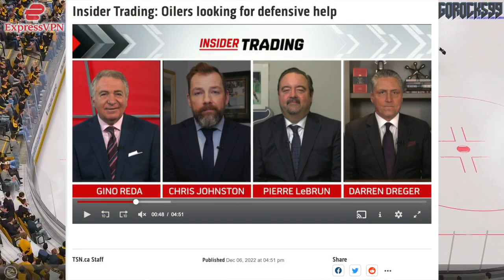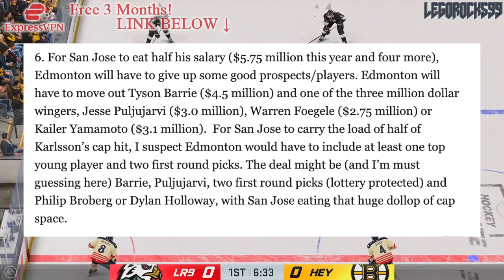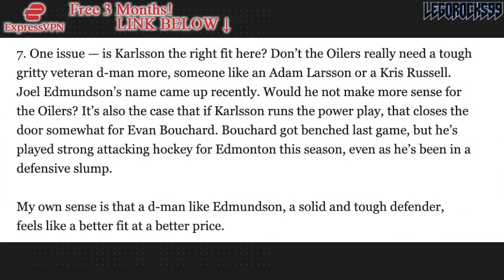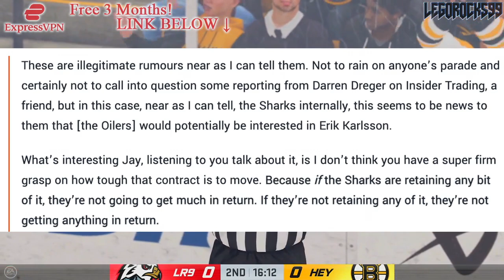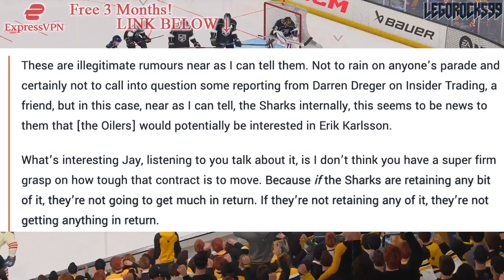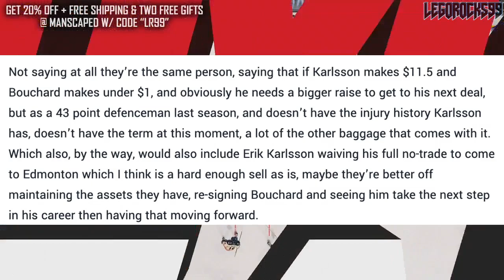ERIK KARLSSON TRADE TO EDMONTON OILERS FOR JESSE PULJUJARVI, TYSON BARRIE? San Jose Sharks Rumours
Let's talk about San Jose Sharks defenceman Erik Karlsson, and the recent rumours as to whether or not the Edmonton Oilers would be interested in trading for him.

The 2022 NHL Draft 1st Round went as follows:

1st) Montreal Canadiens, Juraj Slafkovsky
2nd) New Jersey Devils, Simon Nemec
3rd) Arizona Coyotes, Logan Cooley
4th) Seattle Kraken, Shane Wright
5th) Philadelphia Flyers, Cutter Gauthier
6th) Columbus Blue Jackets (from Chicago Blackhawks), David Jiricek
7th) Chicago Blackhawks (from Ottawa Senators), Kevin Korchinski
8th) Detroit Red Wings, Marco Kasper
9th) Buffalo Sabres, Matthew Savoie
10th) Anaheim Ducks, Pavel Mintyukov
11th) Arizona Coyotes (from San Jose Sharks), Conor Geekie
12th) Columbus Blue Jackets, Denton Mateychuk
13th) Chicago Blackhawks (from New York Islanders), Frank Nazar
14th) Winnipeg Jets, Rutger McGroarty
15th) Vancouver Canucks, Jonathan Lekkerimaki
16th) Buffalo Sabres (Vegas Golden Knights), Noah Ostlund
17th) Nashville Predators, Joakim Kemell
18th) Dallas Stars, Lian Bichsel
19th) Minnesota Wild (from LA Kings), Liam Ohgren
20th) Washington Capitals, Ivan Miroshnichenko
21st) Pittsburgh Penguins, Owen Pickering
22nd) Anaheim Ducks (from Boston Bruins), Nathan Gaucher
23rd) St. Louis Blues, Jimmy Snuggerud
24th) Minnesota Wild, Danila Yurov
25th) Chicago Blackhawks (from Toronto Maple Leafs), Sam Rinzel
26th) Montreal Canadiens (from Calgary Flames), Filip Mesar
27th) San Jose Sharks (from Carolina Hurricanes via Arizona Coyotes and Montreal Canadiens), Filip Bystedt
28th) Buffalo Sabres (from Florida Panthers), Jiri Kulich
29th) Arizona Coyotes (from Edmonton Oilers), Maveric Lamoureux
30th) Winnipeg Jets (from New York Rangers), Brad Lambert
31st) Tampa Bay Lightning, Isaac Howard
32nd) Edmonton Oilers (from Colorado Avalanche via Arizona Coyotes), Reid Schaefer

Jesse Puljujarvi was one of the top NHL prospects at the 2016 NHL Entry Draft.

1st - Toronto Maple Leafs, Auston Matthews
2nd - Winnipeg Jets, Patrik Laine
3rd - Columbus Blue Jackets, Pierre-Luc Dubois
4th - Edmonton Oilers, Jesse Puljujarvi
5th - Vancouver Canucks, Olli Juolevi
6th - Calgary Flames, Matthew Tkachuk
7th - Arizona Coyotes, Clayton Keller
8th - Buffalo Sabres, Alexander Nylander
9th - Montreal Canadiens, Mikhail Sergachev
10th - Colorado Avalanche, Tyson Jost
11th - Ottawa Senators (from New Jersey Devils), Logan Brown
12th - New Jersey Devils (from Ottawa Senators), Michael McLeod
13th - Carolina Hurricanes, Jake Bean
14th - Boston Bruins, Charlie McAvoy
15th - Minnesota Wild, Luke Kunin
16th - Arizona Coyotes (from Detroit Red Wings), Jakob Chychrun
17th - Nashville Predators, Dante Fabbro
18th - Winnipeg Jets (from Philadelphia Flyers), Logan Stanley
19th - New York Islanders, Kieffer Bellows
20th - Detroit Red Wings (from New York Rangers via Arizona Coyotes), Dennis Cholowski
21st - Carolina Hurricanes (from Los Angeles Kings), Julien Gauthier
22nd - Philadelphia Flyers (from Chicago Blackhawks via Winnipeg Jets), German Rubtsov
23rd - Florida Panthers, Henrik Borgstrom
24th - Anaheim Ducks, Max Jones
25th - Dallas Stars, Riley Tufte
26th - St. Louis Blues (from Washington Capitals), Tage Thompson
27th - Tampa Bay Lightning, Brett Howden
28th - Washington Capitals (from St. Louis Blues), Lucas Johansen